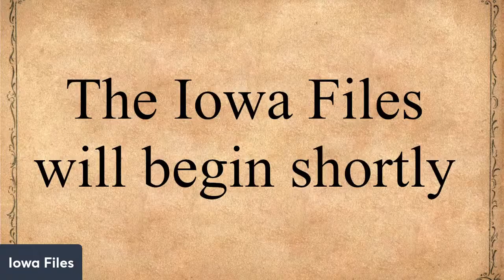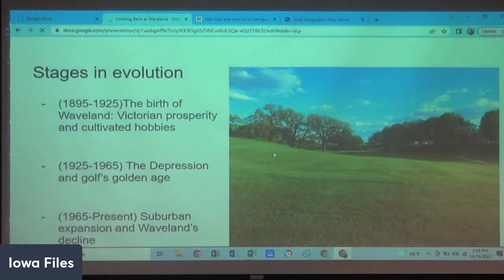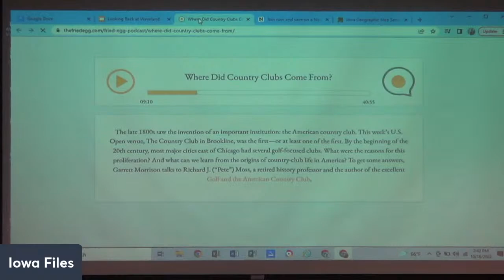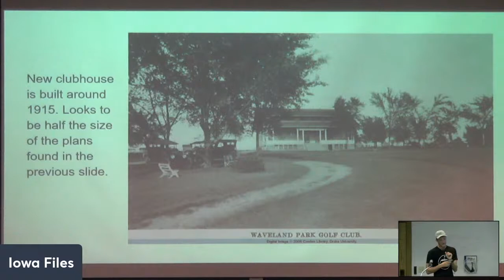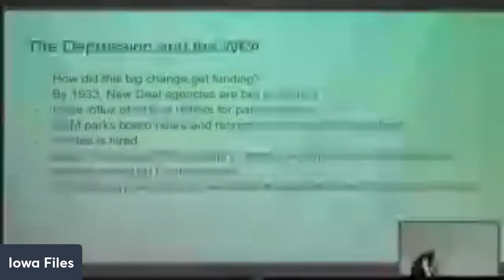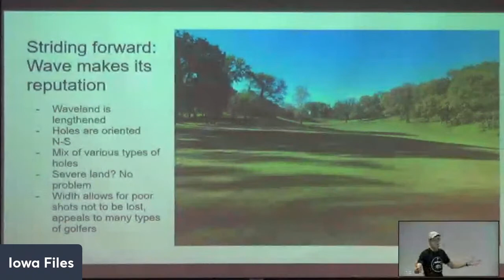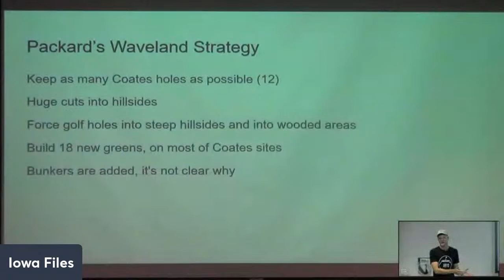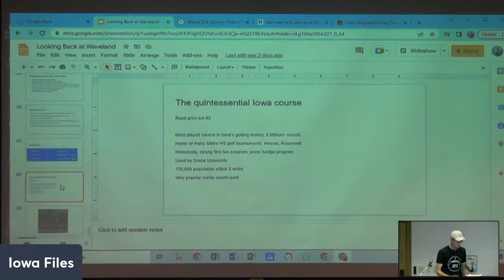Iowa Files: Fore! The History of Waveland Golf Course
Waveland Golf Course in Des Moines celebrated 100 years in 2001, and is the oldest municipal golf course west of the Mississippi.  Presenter Joe Wandro’s day job is designing and building golf courses around the country, and got inspired by playing on Waveland to learn more about the course.